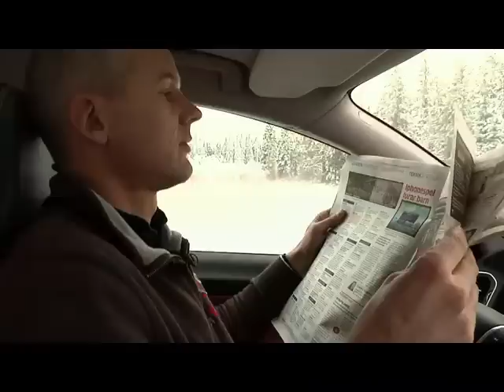Sartre part two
First demonstration of SARTRE vehicle platooning
Platooning may be the new way of travelling on motorways in as little as ten years time -- and the EU-financed SARTRE project has carried out the first successful demonstration of its technology at the Volvo Proving Ground close to Gothenburg, Sweden.